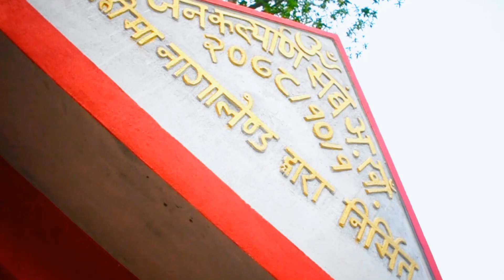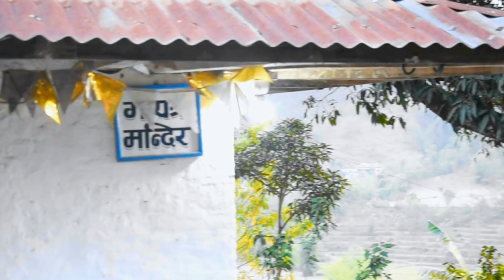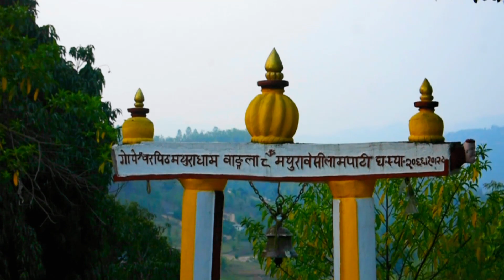Nepal Of Vlog - mathura besi vlog Sathi huru sanga 6:00 pm ma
Title: Discovering the Hidden Gem of Mathura Besi

Description:
Welcome to my latest travel vlog where I take you on a journey to discover the hidden gem of Mathura Besi. Located in the heart of Nepal, this quaint village is known for its stunning natural beauty and rich cultural heritage.

In this video, I will be exploring some of the most breathtaking sights that Mathura Besi has to offer. From hiking through lush green forests to witnessing majestic waterfalls, we'll experience it all together.

But that's not all! We'll also get a chance to immerse ourselves in local culture by visiting traditional Nepalese homes and learning about their way of life. And let's not forget about indulging in some delicious local cuisine!

So sit back, relax and join me as we embark on an unforgettable adventure through one of Nepal's best-kept secrets - Mathura Besi!
akasha tharu besi tu udara,matha betha tips,matha ghurale ki korbo,dal matha,matha ghorar karon,matha ghorar karon ki,matha ghorar medicine,saiya se besi bejod lage devra,saiya se besi bijor lage devra,macher mathar diye dal,matha ghore ki korte hoi,macher matha diye moong dal recipe,pratima bk,bisi bele bath,diabetes,kathmandu,matruprasad rath,amara music,teamanurag,riya brahma,best,humane sagar,pratima bishwakarma,bisibelebath recipe